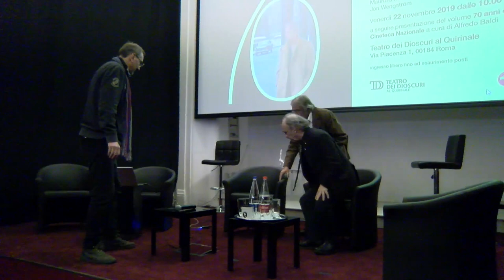Convegno 70 anni della Cineteca Nazionale. Carlo Cotta, Sergio Bruno, Maurizio Nichetti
Il 22 novembre 2019, si è svolto un evento legato al 70esimo anniversario della Cineteca Nazionale: un convegno internazionale dedicato all'attività delle cineteche, con particolare attenzione alla conservazione e al restauro dei film.
Video realizzato da S.Landini, tratto dalla diretta integrale Facebook e canale Live Web CSC.